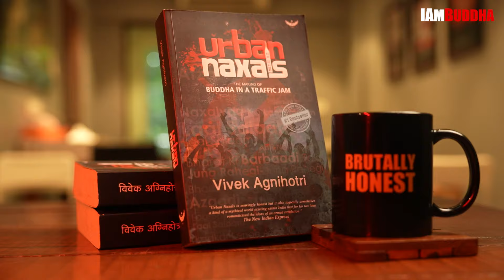The most dangerous enemies of India UrbanNaxals | Brutally Honest Vivek Ranjan Agnihotri